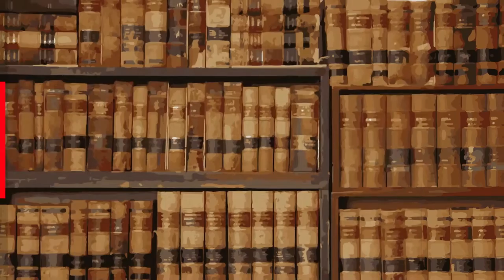Pensat i Dret: El indulto a debate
Autores:
Javier De Lucas Martín. Catedrático de Filosofía del Derecho y Filosofía Política, Universitat de València.
Carlos Flores Juberías. Catedrático de Derecho Constitucional, Universitat de València.
Clara Viana Ballester. Profesora de Derecho Penal, Universitat de València.